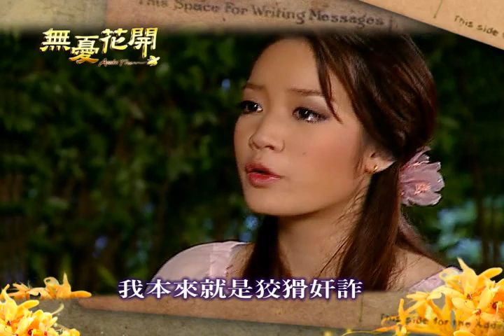緯來戲劇台 無憂花開 1/16-1/22預告.wmv